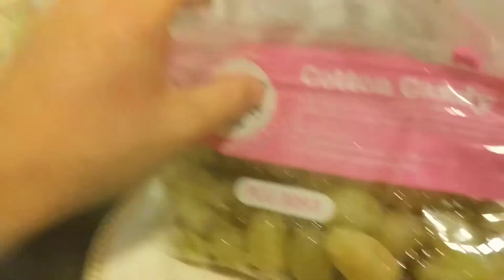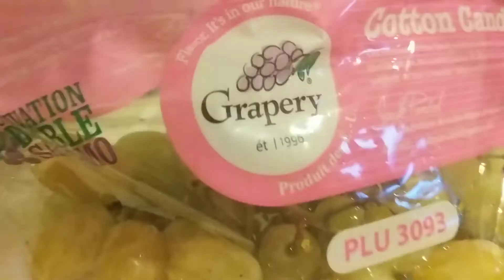JewSA Reviews Cotton Candy Graps